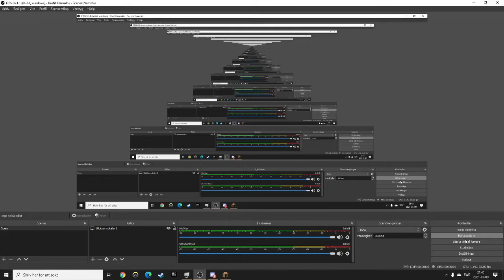you cant defeat pickaxe edition